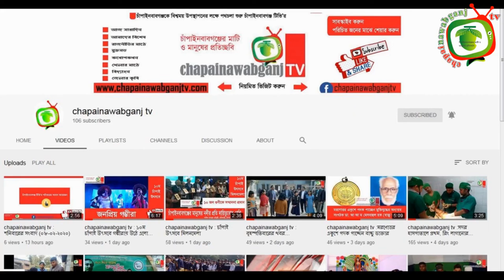কোলদের সাংস্কৃতিক উৎসব, ঢোল মাদলের তালে মাতল সবাই || chapainawabganj tv